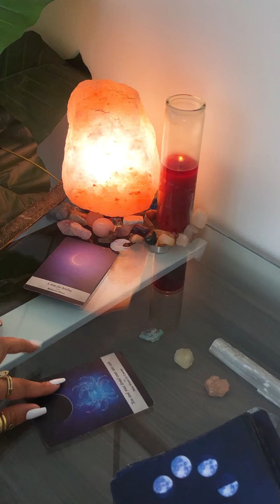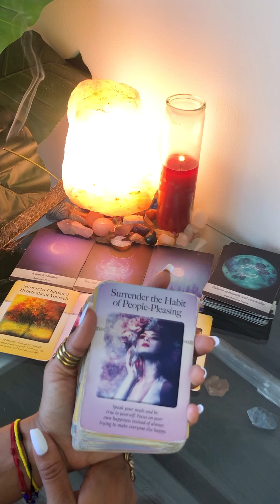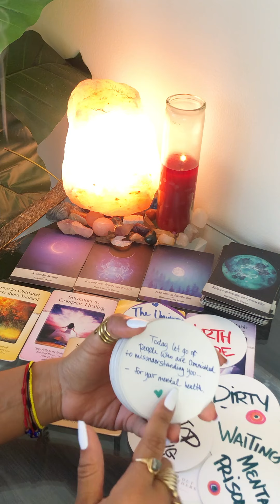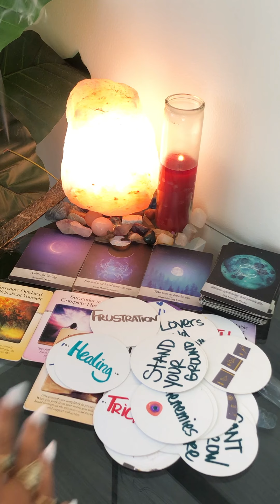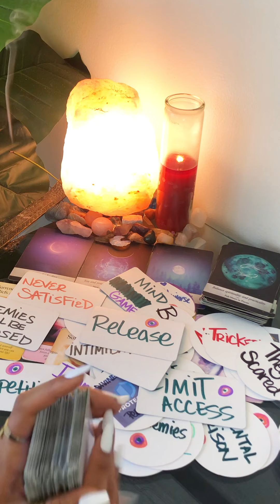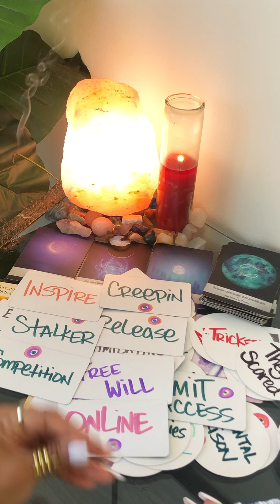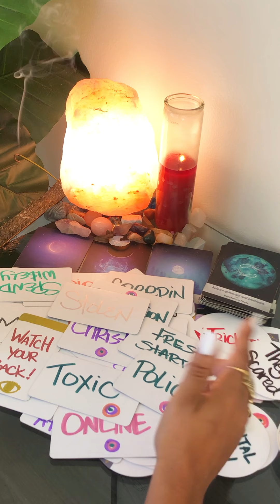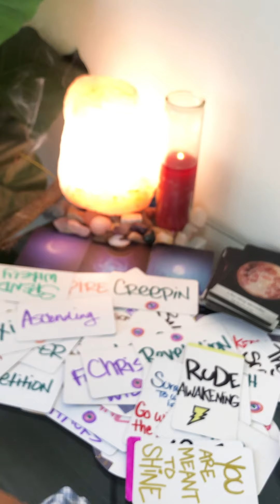Your enemies will watch you be bles$ed!🙏🏽🙌🏽✨✨✨